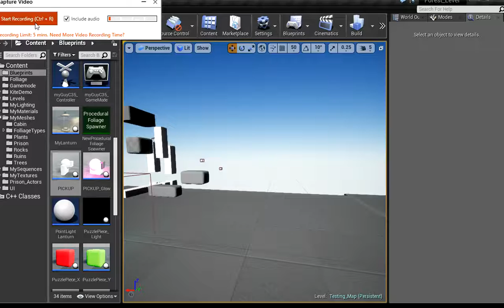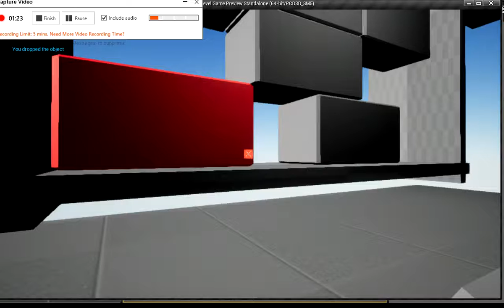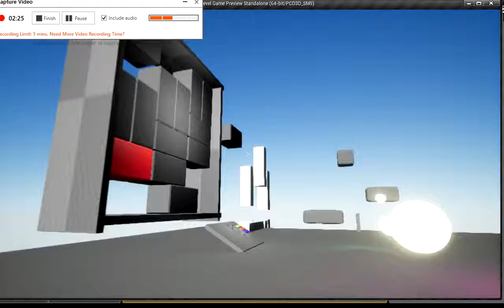SlideBlockandPickUp Exampe only